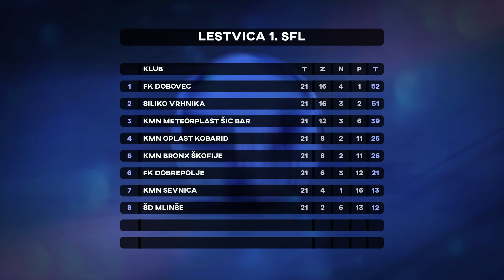futsal.si: Futsal magazin 28 (2022/2023)